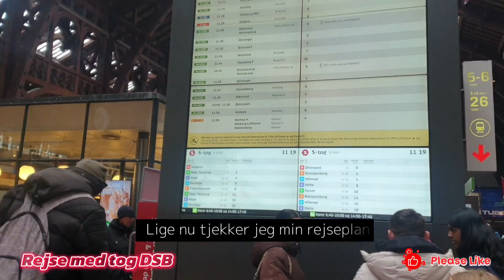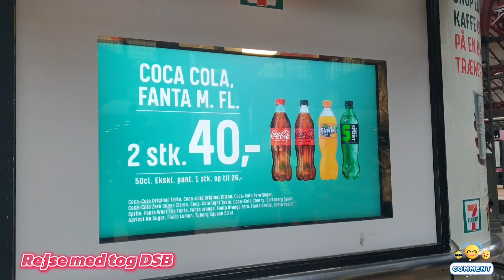Jeg rejser med tog DSB